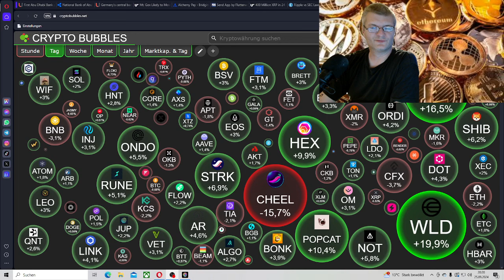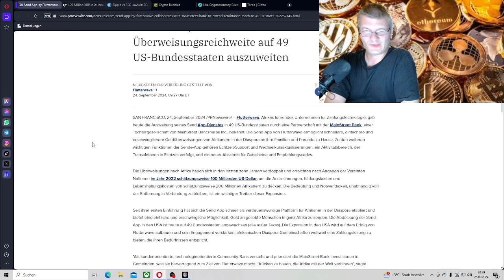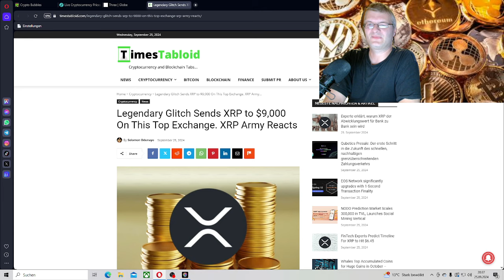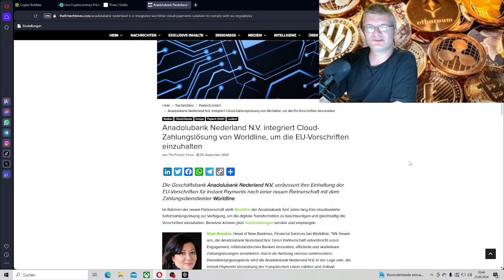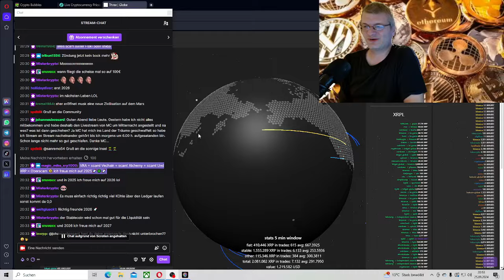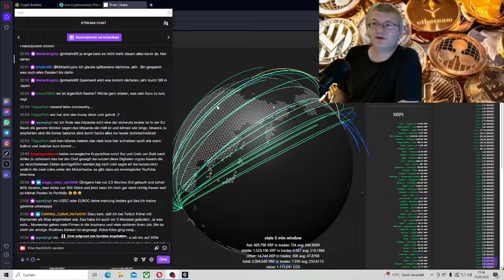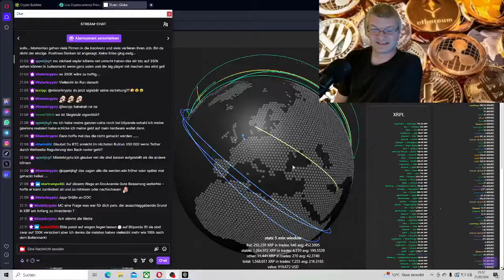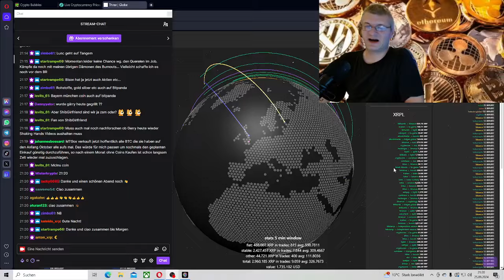XRP 400 Millionen XRP,Klage zwischen Ripple und SEC,Mt. Gox,Die deutsche Zentralbank,Abu Dhabi Bank